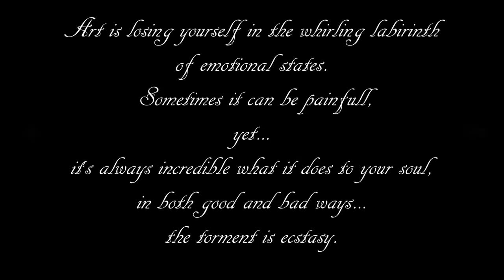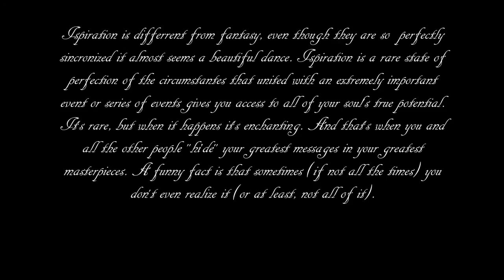The Large Altarpiece For The Basilica - Cathedral of Oria (BR)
The Large Altarpiece For The Basilica - Cathedral of Oria (BR).        Pictorial Work Of Salvatore Torretti

Video made by: Salvatore Torretti And Nick Bagrationi
Phrases Written By: Salvatore Torretti And Nick Bagrationi